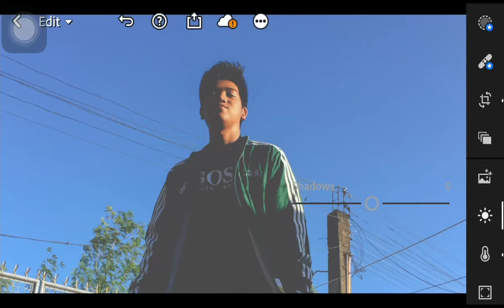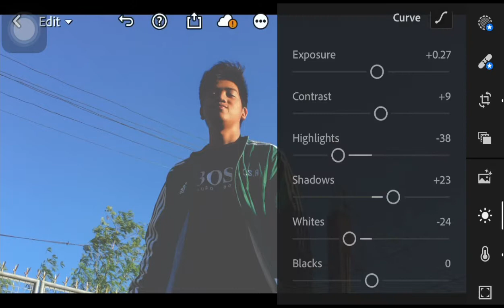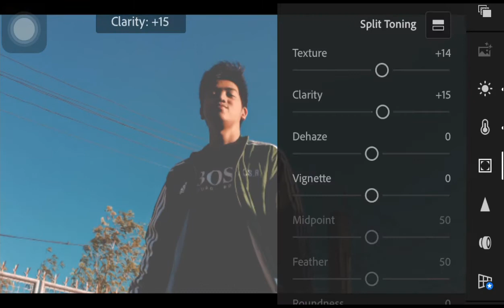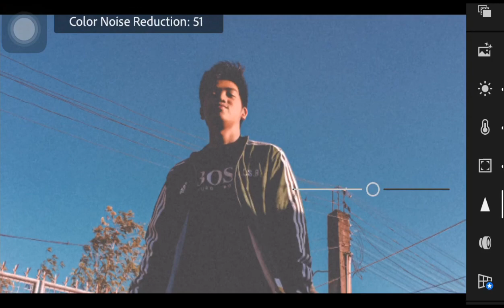VHS | Lightroom Mobile Editing Tutorial.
This editing tutorial uses Lightroom Mobile for retouching an image to have a VHS look.